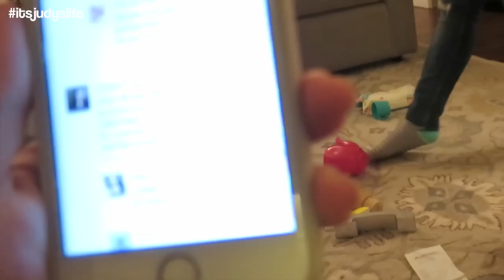Mommy's Hugs Fix EVERYTHING! - April 03, 2015 - ItsJudysLife Vlogs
Judy's Links

Benji's Links

Vlog Camera We Use:

Blendtec Blender